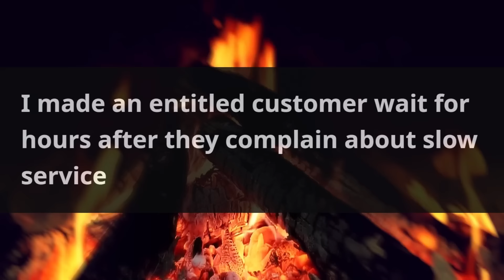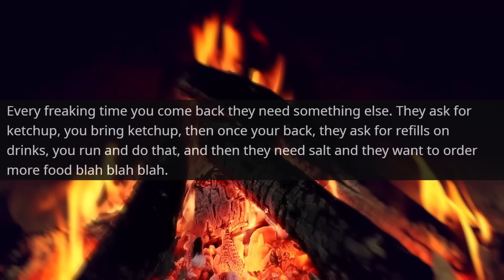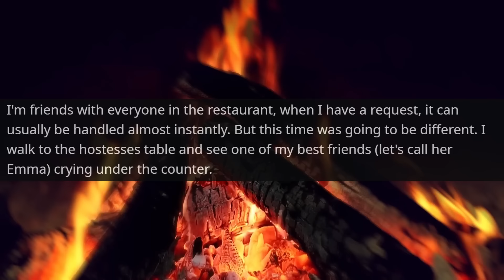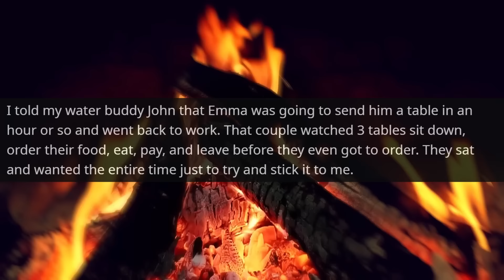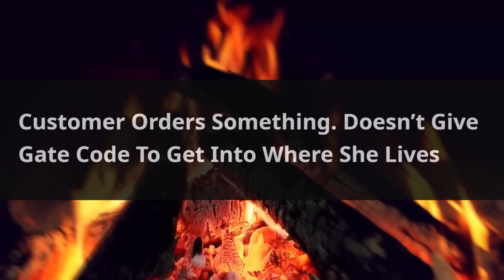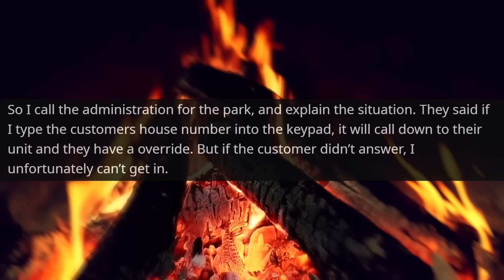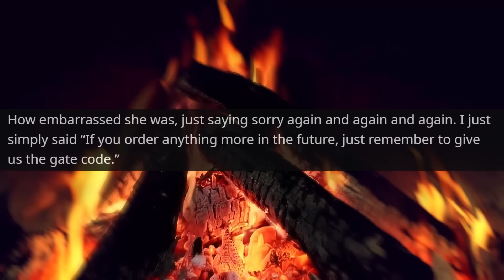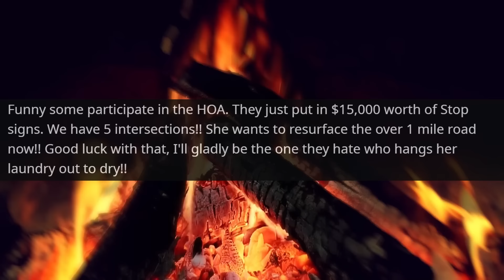HOA KAREN KEEPS FINING RARITY HOUSE! I'm not HOA member! I am the Owner of Land r/EntitledPeople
Hello,